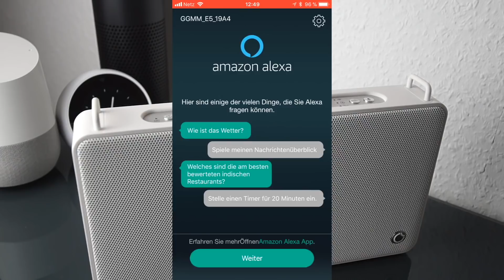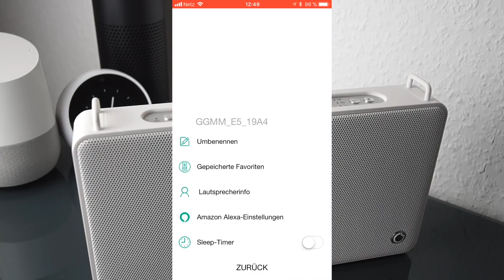MULTIROOM AUDIO UNTER 100€!! | CYBER MONDAY WEEK 18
✩ Lautsprecher kaufen ✩ *

✭ Mein Equipment ✭